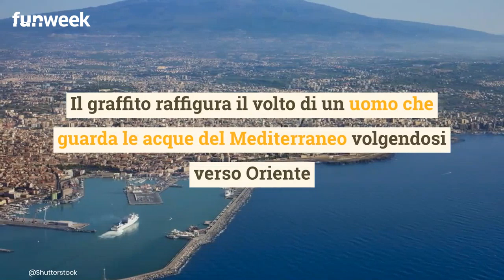Il più grande murales al mondo si trova in Italia, ecco dove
Il porto di Catania ospita il murales più grande del mondo: un’opera di 2000 mq che vuole unire i popoli del Mediterraneo. Realizzata dallo street artist portoghese Alexander Farto, in arte Vhils, la gigantesca opera si estende su 8 silos granari in cemento: il graffito raffigura il volto di un uomo che guarda le acque del Mediterraneo volgendosi verso Oriente. Vuole essere un ponte di collegamento tra civiltà diverse (italiana, greca, siriana, giordana, egiziana) ma vicine. Nel porto, vi sono altri graffiti sulle leggende e i miti più affascinanti della Sicilia: un modo per abbellire lo scalo catanese esportando arte, cultura e storia. (Foto: Shutterstock – Music: “Summer” from Bensound.com)

LEGGI ANCHE: -- Se ti piacciono i murales, non puoi non visitare questo borgo